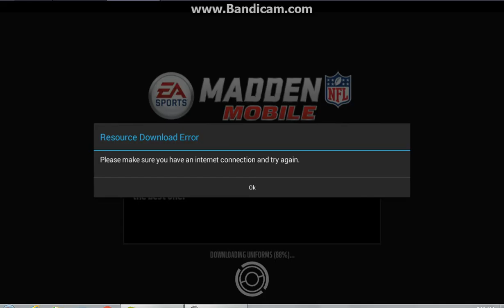Squad Builder #1 Barely Anything Lol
I'm going to build my PC 60 overall squad with you guys!